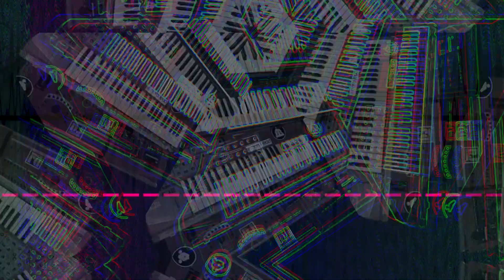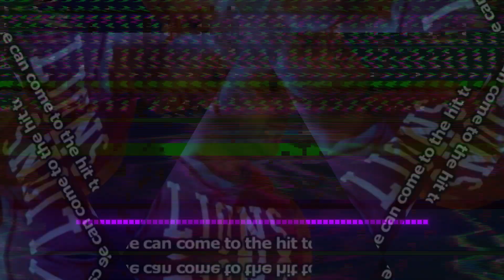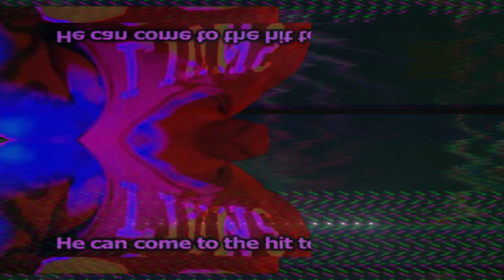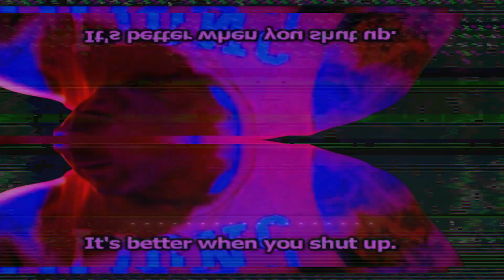EP NEW ACID INFRA 005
SÓ ASSIM DE PASSAGEM, Já não são testes, é isto !